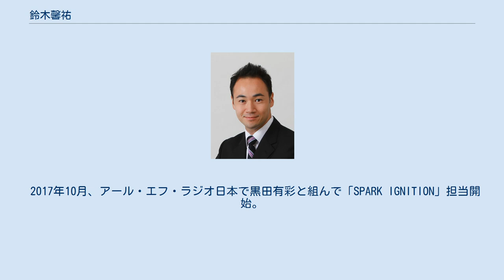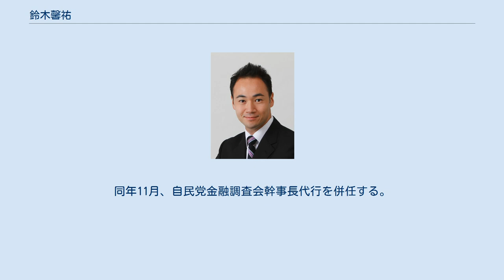鈴木馨祐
鈴木 馨祐（すずき けいすけ、1977年2月9日 - ）は、日本の政治家、元大蔵官僚。
自由民主党所属の衆議院議員（5期）、衆議院法務委員長、自由民主党財務金融部会長。
 国土交通大臣政務官兼内閣府大臣政務官（第3次安倍内閣）、自由民主党青年局長、財務副大臣、外務副大臣を歴任した。
 東京大学法学部第3類（政治コース）卒業後、大蔵省（現：財務省）に入省。
国際局総務課に配属される。
2000年7月、国際局開発政策課。
その後、福岡国税局勤務、ジョージタウン大学フェロー、ニューヨーク副領事、厚生労働省職業安定局出向（係長職）などを経て2005年8月に退官。
 2005年9月11日の第44回衆議院議員総選挙に比例南関東ブロック単独で自民党から立候補し、初当選。
 2006年12月9日、麻生派（為公会）の旗揚げに参加。
 2009年8月30日の第45回衆議院議員総選挙では、引退表明した同じ派閥の鈴木恒夫の後継者として神奈川7区から立候補（同じ苗字だが血縁関係はない）したが落選。
 2012年12月16日の第46回衆議院議員総選挙では、再度神奈川7区から立候補し当選、国政に復帰した。
 2014年12月14日の第47回衆議院議員総選挙で3選。
第3次安倍内閣で国土交通大臣政務官（土地・建設産業、鉄道、自動車、観光及び気象の担当）兼内閣府大臣政務官に任命される。
 2017年10月、アール・エフ・ラジオ日本で黒田有彩と組んで「SPARK IGNITION」担当開始。
10月22日の第48回衆議院議員総選挙で、立憲民主党の中谷一馬、希望の党の新人を破り4選（中谷は比例復活）。
 2018年10月4日、第4次安倍改造内閣で財務副大臣（担務は税制改正、関税改正、国際問題、参議院関係の事務）に就任。
 2019年9月13日、 第4次安倍第2次改造内閣で外務副大臣（担当は中東・アフリカ、北米、中南米、国際協力、地球環境問題など）に就任。
 2020年10月、財務省と金融庁所管の政策を扱う自民党財務金融部会長に就任。
同年11月、自民党金融調査会幹事長代行を併任する。
 2021年10月31日、第49回衆議院議員総選挙で中谷に接戦に追い込まれるも辛勝し5選。
 所属する議員連盟